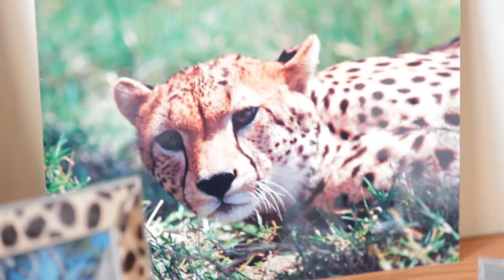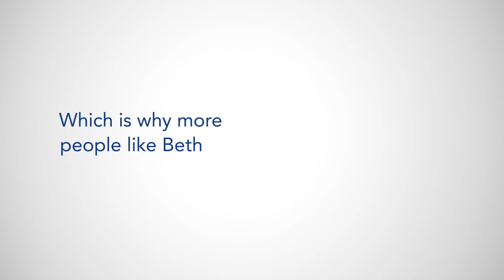MediaMath & Big Lens - Beth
It's the little things that power Big Lens: Get a closer look at Big Lens' CEO, Beth Wallace, and get a better understanding why she chooses MediaMath to help her deliver big results.